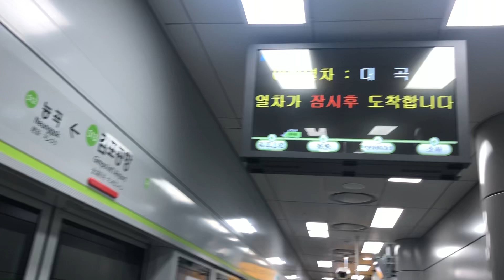서해선 2단계 개통 20230701 서해선 김포공항역 진입 (대곡행 열차)